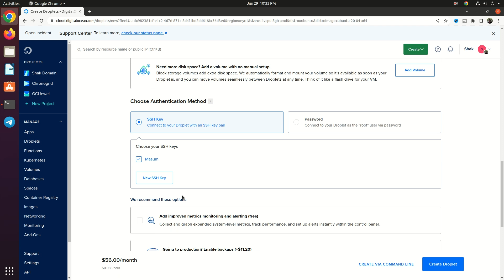DigitalOcean App Platform Support Starts Here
DigitalOcean App Platform Support Starts Here. Our team of experts will walk you through the entire process, from setting up load balancers to distributing traffic efficiently across your application or website. You'll learn about the various load balancing algorithms and how to choose the right one for your specific needs. We'll also cover advanced topics such as SSL termination, health checks, and session persistence, enabling you to optimize your infrastructure for ultimate scalability and reliability.

 DigitalOcean's renowned support is here to back you up every step of the way. We'll discuss the exceptional support options available, ensuring that you have access to the resources and assistance required to make the most out of your load balancing implementation.

Service List:
Setup and Configuration: Expert assistance in setting up your DigitalOcean environment, including account setup, creating droplets, and configuring networking.

Optimization and Scaling: Guidance on optimizing your infrastructure for performance and scalability, ensuring efficient resource utilization.

Server Management: Assistance in managing and maintaining your DigitalOcean servers, including monitoring, updates, and security patches.

Security Enhancement: Implementation of security best practices, including firewall setup, SSL certificate installation, and intrusion detection.

Backup and Recovery: Strategies for creating automated backups and recovery plans to safeguard your data and applications.

Application Deployment: Support for deploying various applications and frameworks on your DigitalOcean servers, ensuring proper configuration.

Troubleshooting and Issue Resolution: Rapid identification and resolution of issues affecting your DigitalOcean setup to minimize downtime.

Cloud Migration: Guidance in migrating your existing applications and data to DigitalOcean while minimizing disruptions.

Database Management: Assistance with setting up, optimizing, and managing databases on DigitalOcean, including backup and replication.

Networking Configuration: Help with configuring networking components such as load balancers, domains, and DNS settings.

Cost Management: Strategies to manage costs effectively, including optimizing resource allocation and leveraging cost-effective solutions.

Continuous Integration and Deployment (CI/CD): Integration of CI/CD pipelines to automate the deployment and testing of your applications.

Custom Scripting and Automation: Developing custom scripts and automation workflows to streamline various tasks and processes.

Cloud Monitoring and Alerts: Setting up monitoring tools and alerts to proactively monitor server health and performance.

Documentation and Training: Creating documentation and providing training to enhance your understanding of DigitalOcean services.

Project Consultation: Expert consultation to help you plan and execute your projects effectively using DigitalOcean resources.

Containerization (Docker): Assistance with deploying and managing containerized applications using Docker on DigitalOcean.

Load Balancing: Guidance on implementing load balancing solutions to distribute traffic across multiple servers.

API Integration: Assistance in integrating DigitalOcean services with other tools and platforms through APIs.

24/7 Support: Availability of support around the clock to address urgent issues and provide timely assistance. DigitalOcean App Platform Support Starts Here

0:00 - DigitalOcean App Platform Support Starts Here
0:10 - DigitalOcean App Platform Support Starts Here
0:20 - DigitalOcean App Platform Support Starts Here
0:30 - DigitalOcean App Platform Support Starts Here